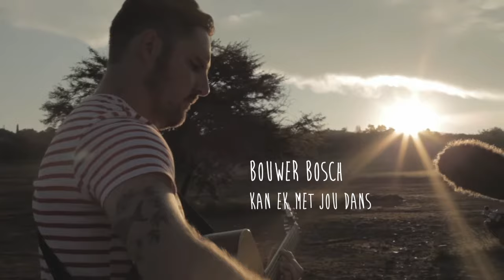Bouwer Bosch - Kan Ek Met Jou Dans (unplugged)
Kamera - WJ van den Heever
Mikrofoon - Jacques Cilliers